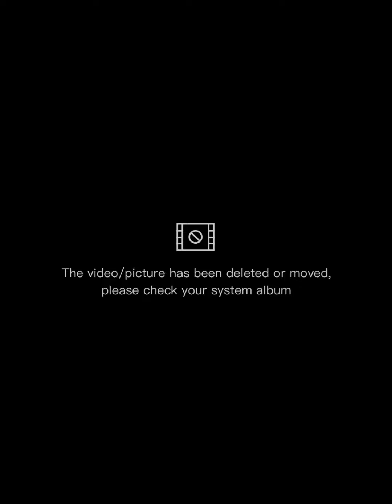lonely is the night